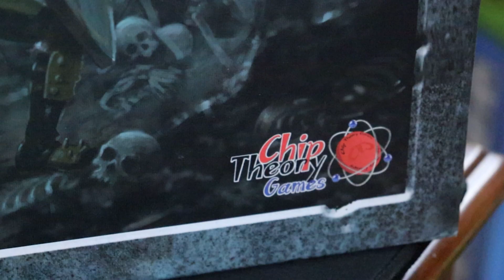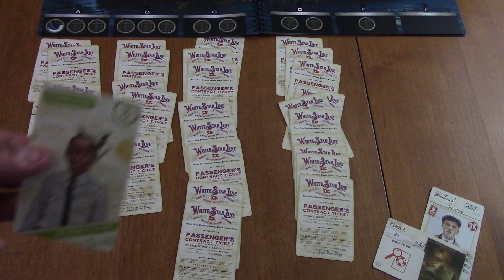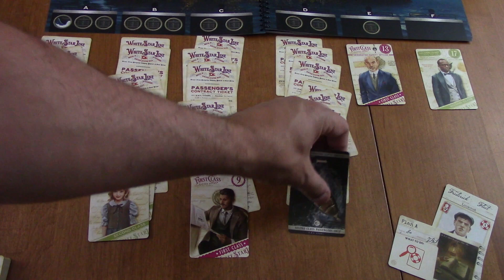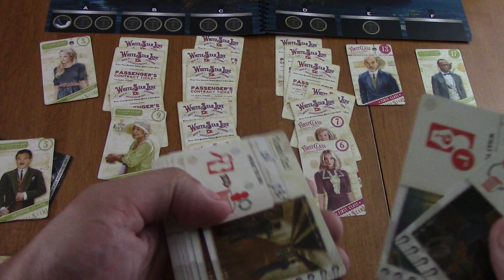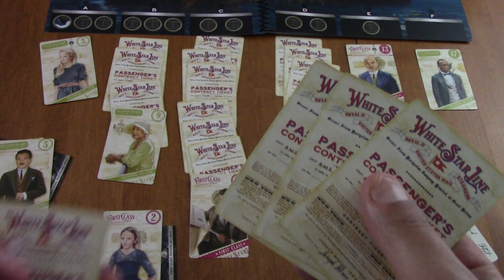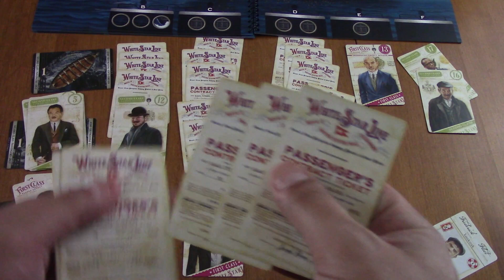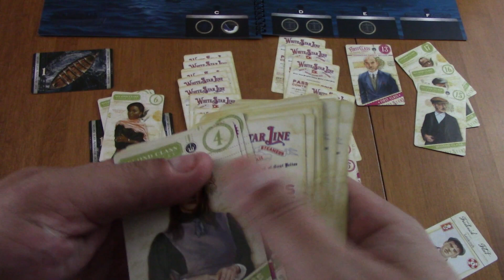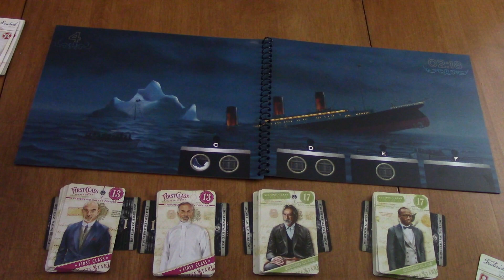Kickstarter 101 or Not (EP155) SOS Titanic - Règles et critique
0:00 - Générique
0:32 - Introduction
1:11 - Mise en place
3:23 - Objectif du jeu
4:07 - Structure du tour de jeu
4:46 - Première phase: déplacer les passagers
7:35 - Deuxième phase: prendre une action
10:15 - Progression du naufrage
15:27 - Décompte des points
17:07 - Conclusion et critique

Épisode 155 de la série Kickstarter 101 or Not. SOS Titanic est un jeu de gestion de cartes qui est fortement inspiré du jeu de cartes Solitaire.

Visitez notre commanditaire premium Lillojeux:
596 boul. Perron, Maria, QC